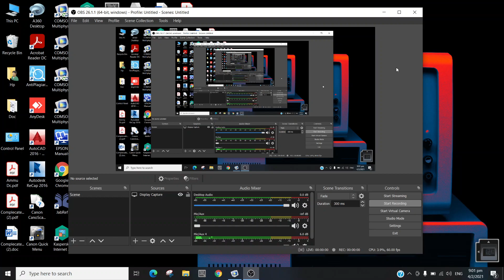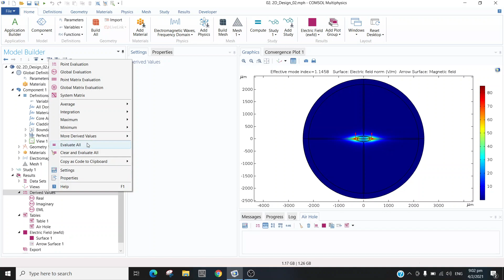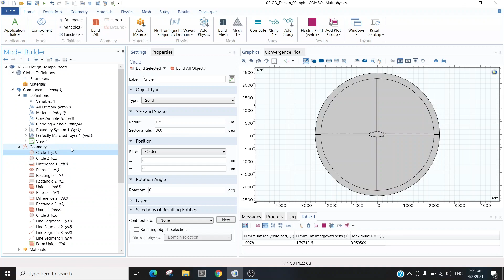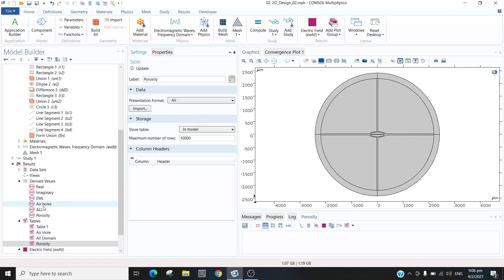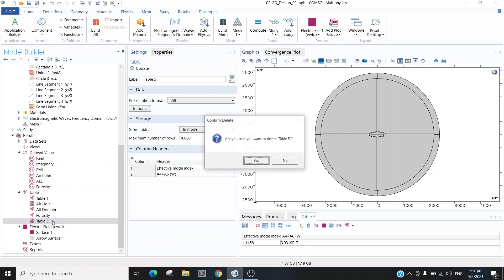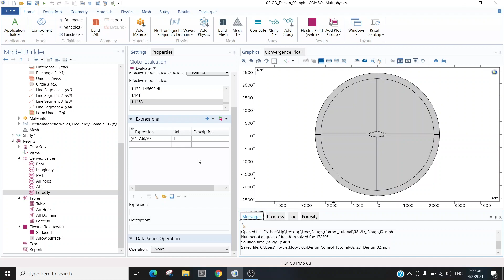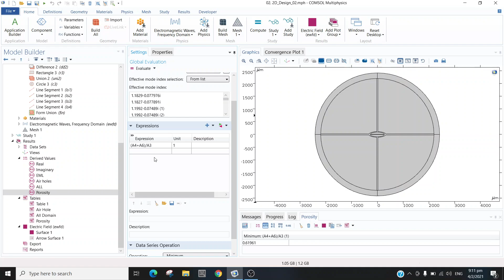Comsol Multiphysics Tutorial From Scratches (Bangla) Lecture 12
This video has been uploaded for giving the ideas and design knowledge of Comsol Multiphysics.
All videos I will make will be in Bangla Language. The targeted audience is from my country as well as form other countries.

Please comment, if you have any queries or objection.